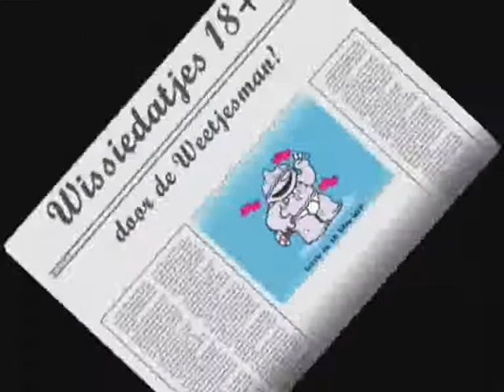Wissiedatjes deel 3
Dingen die je nog niet eerder wist, worden hier onthult. Deel 3
Dit is de speciale Safe Sex aflevering.